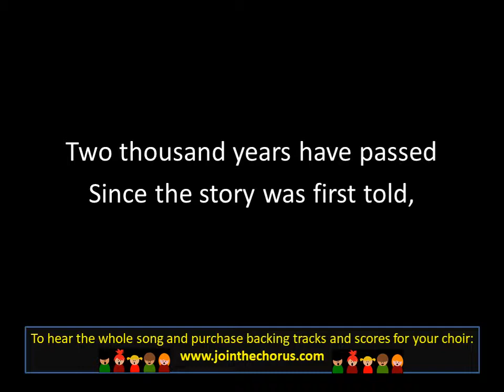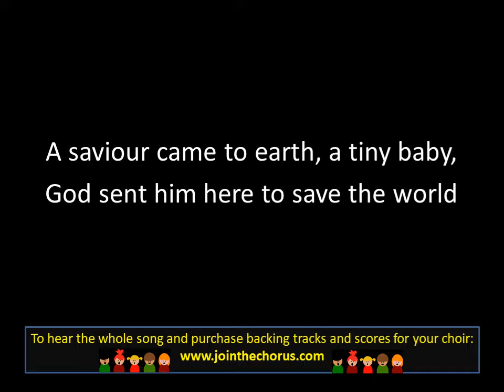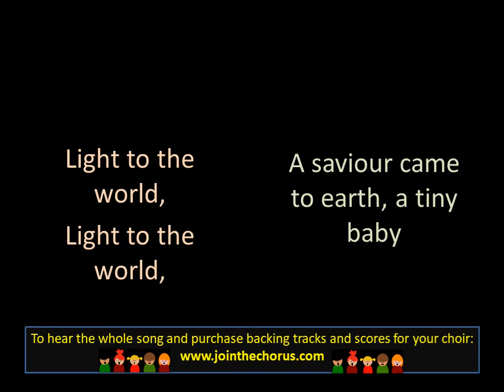A Christmas Celebration! (Finale from The Christmas Story: Cantata Song 6)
Song 6 - Welcome to the Christmas Story
The finale of 6 songs telling the story of Christmas for schools and young choirs.